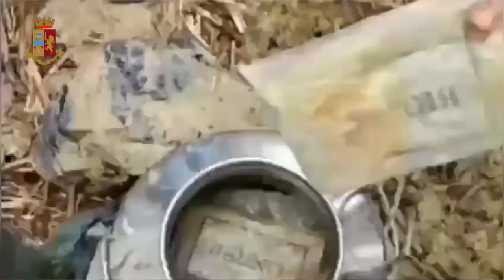Cocaina ed eroina per dieci milioni di euro: maxi sequestro tra Mosciano e Martinsicuro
Venti arresti della squadra mobile nell'operazione "Action"